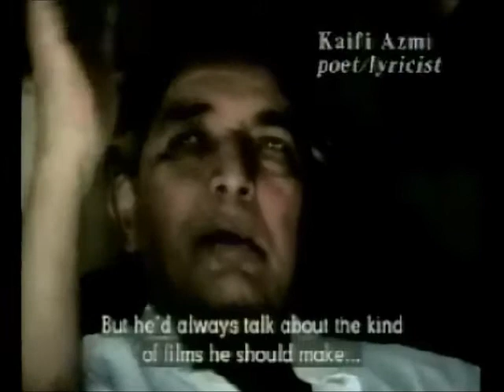Kaifi Azmi Talks About Guru Dutt | 1989 Interview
An edited collection of excerpts from the Channel 4 documentary In Search of Guru Dutt of the Movie Mahal series. In this video poet Kaifi Azmi talks at length about his association with Guru Dutt.

Kaifi Azmi Talks About Guru Dutt
1989 Interview